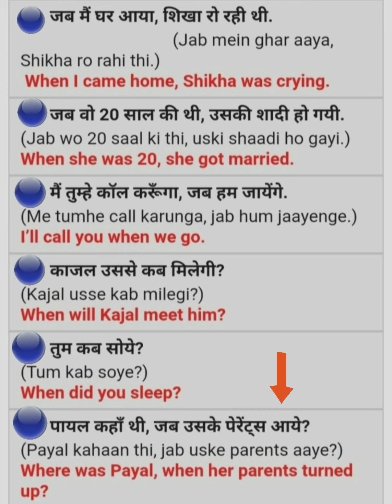daily use sentences with great explanation ( spoken English )